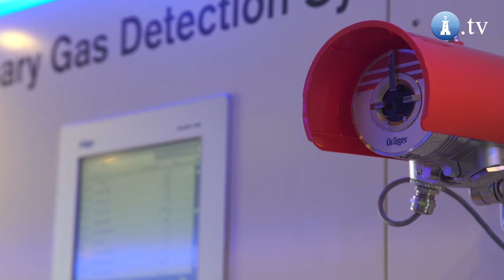Mobilny showroom Dräger w Gdańsku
Przenośne detektory gazu, testy narkotykowe czy aparaty oddechowe. To tylko niektóre urządzenia, jakie można było przetestować w mobilnym showroomie Dräger, który w środę przyjechał do Gdańska. Celem zespołu tej jeżdżącej po całej Europie ciężarówki jest zwiększanie bezpieczeństwa pracy, przemysłu, górnictwa i straży pożarnej.